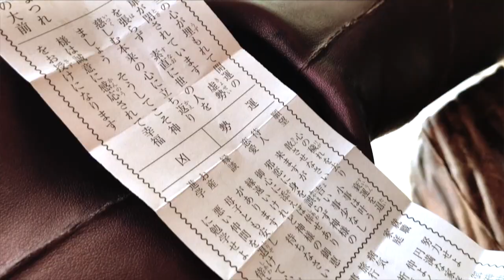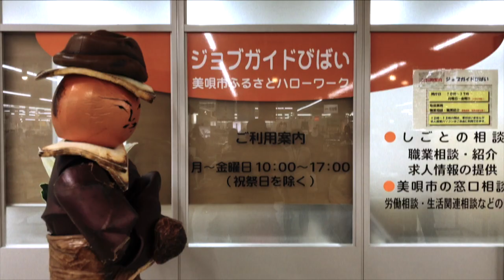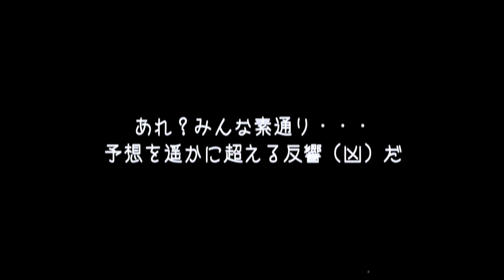ヤキトリ男の「最凶」の一日（平成３０年８月１３日）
平成３０年８月３０日、ヤキトリ男が、
美唄市内各所に突如出現！
ヤキトリ男の「最凶」の一日を御覧ください。

《今回立ち寄ったスポット》
・空知神社
・コアビバイ
・美唄駅
・焼きとり たつみ